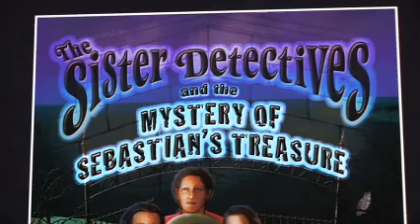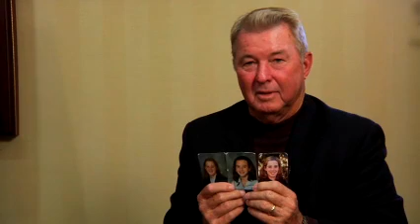The Sister Detectives by Dale Keshon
Author Plunges Readers to a Swashbuckling Treasure Adventure
New book follows three young sisters and a ten-year-old ghost on a quest to solve a mystery and search for hidden treasure

The Sister Detectives And The Mystery Of Sebastian's Treasure was featured in the 2009 Miami Book Fair International, held on November 13-15, 2009 on the Wolfson Campus of Miami Dade College in Miami, FL.  Dale Keshon had a successful book signing.  To view a short video of the author, professionally taken at the Miami Book Fair, please log For those who were unable to attend the book signing event, you can still get a copy of The Sister Detectives And The Mystery Of Sebastian's Treasure by logging